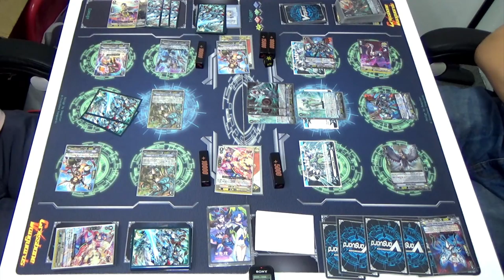W Battle - Garmore VS Messiah (Gold Paladin VS Link Joker)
Credits:
Endslate Music - Cat Life - DOVA-SYNDROME

No Deck Profiles, but they will arrive with the next fight :)